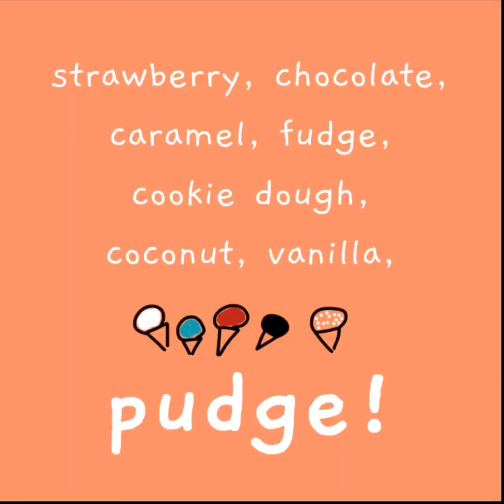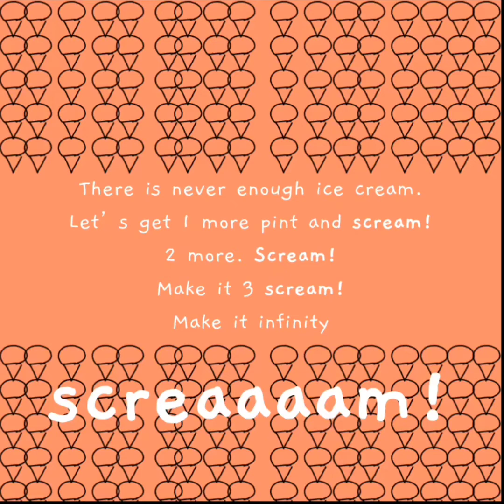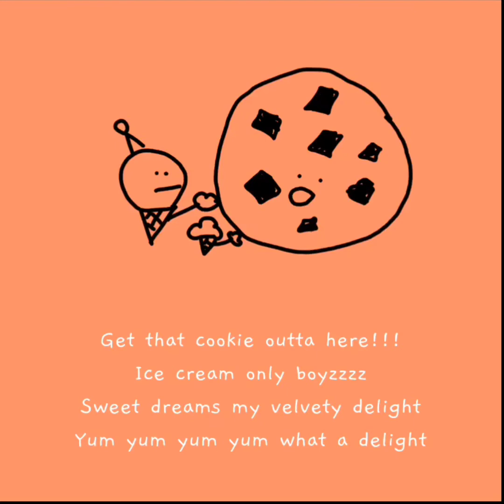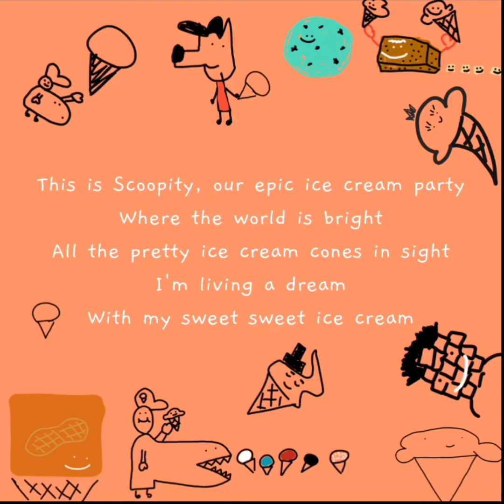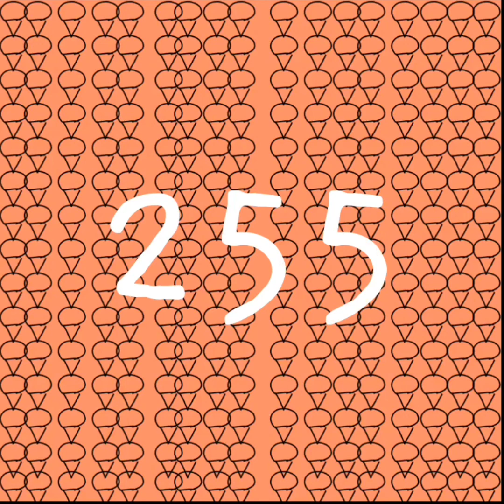Scoopity | Children's Story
This is Scoopity, a wild children's story about ice cream.

Full text:

Scoopity
Scoopity
Scoopity
Scoopity

123, 123, 123, creeam.
123, 123, 123, creeam.
123, 123, 123, creeam.
123, 123, 123, creeeeeeam.

Soft-serve
Hard-serve
Anything-serve
I love ice cream MERV!

Icecreamicecreamicecream
Mice SCREAM!!!

1 scoop
2 scoop
3 scoop
4
You eat a little ice cream,
you want a little more

Scoopity
Doopity
Doopity
Doo

Climb that sugary mountain
Watch your parents chase after you!
Until they join in too :)

I am your ice cream and it’s time to binge.
1am, 2am, 3am, it doesn’t matter when.
Dance with me, dance with me, dance with me, mmm.
You know you want ice cream. scoopity doopity scoopityyy.

strawberry, chocolate,
caramel, fudge,
cookie dough,
coconut, vanilla,
pudge!

Bulge with me.
Bulge
Bulge
Bulge
Bulge with me, see!

Gimme
Gimme
Gimme
I want every taste
Until I'm sugary in the face!

There is never enough ice cream.
Let’s get 1 more pint and scream!
2 more. Scream!
Make it 3 scream!
Make it infinity screaaaam!

6am breakfast Creeeeam!
Suntans!
Ice cream
Spray tans
Bulging bums and bubbly tums
Dripping ice cream
In the hot hot sun
We're having so much fun!

Creamy, crunchy, crackly, creamy!
Smooth, doughy, energetic boy hehe
Blood vessels popping
Ice cream melting
Grab a stretcher quick
This boy is belching!
Maybe just one more lick!

Burp!
Burp!
Burp!
Burp!

Say it with me!

Burp!
Burp!
Burp!
Burp!

Are we full yet?!

Welcome to the ice cream party
It’s 7am and we’re just getting started :)
10 days
20 days
30 days
400 days
This is an ice cream ice cream maze
Who just farted!?!

Get that cookie outta here!!!
Ice cream only boyzzzz
Sweet dreams my velvety delight
Yum yum yum yum what a delight

Ohh, cookie dough?!
Come on in!
We've been waiting for you!
Have a seat
You're in the VIP lounge
Right next to rich brownie chocolate and his caramel crew

Be careful, he might just stick to you!

Peanut butter chocolate why are you so
GOOO!

D

Scoopity Doopity Roopity Loopity Yoopity Hoopity Moopity Woopity

This is Scoopity, our epic ice cream party
Where the world is bright
All the pretty ice cream cones in sight
I'm living a dream
With my sweet sweet ice cream

I'm still wide awake
Eating ice cream by a lake
Swweeeeeet dreammsss
Ice creeeeeeeeeeeeeam
Until the next scene
With the vanilla bean team